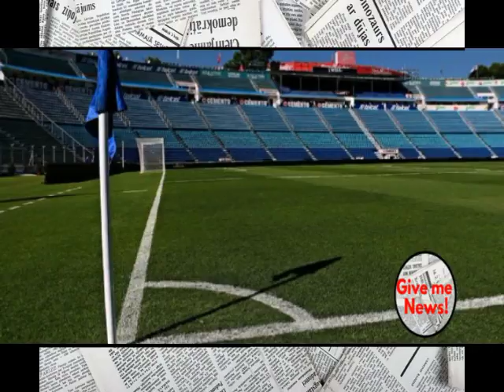La capital se queda sin futbol despues de Cuatro años!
La Liga MX está por reiniciar actividades y lo hará con una coincidencia poco común: Por primera vez después de cuatro años se disputará una jornada sin actividad en la Ciudad de México, esto tras una leve modificación al calendario.

El Estadio Azul no recibió la autorización para recibir el Cruz Azul vs Pachuca, duelo que se disputará en el Estadio Hidalgo. Imago7
La Jornada 11 del campeonato local se llevará a cabo a media semana, entre el 26 y 27 de septiembre y con los tres equipos capitalinos jugando como visitantes, aunque sólo dos de ellos estaban previstos para dicho rol al comienzo de la temporada.

América visitará al León, Pumas al Toluca y Cruz Azul tendrá un improvisado viaje a Pachuca para enfrentar a los Tuzos por la noche del 27 de septiembre; el partido estaba originalmente programado para el Estadio Azul, pero tras el sismo de 7.1 grados que azotó la capital se cambió la sede.

Gracias al acuerdo entre las directivas de hidalguenses y capitalinos, el rol de juego se invertirá entre este y el próximo torneo, desatando así una atípica fecha sin partidos en la capital del país, un escenario inédito desde agosto de 2013, también por motivos extracancha.

En esta ocasión fue el terremoto del 19 de septiembre y a finales del 2013 una cuestión política la que alejó el balón de la Ciudad de México. En aquel entonces, Cruz Azul también formó parte de una medida que le llevó a jugar en el estado de Hidalgo.

Fue la Jornada 8 del Apertura 2013 la que no pudo llevarse a cabo con normalidad en la capital del país, que atravesaba una serie de conflictos de seguridad tras las distintas marchas de los movimientos 'Yo Soy 132' y de profesores de la Coordinadora Nacional de Trabajadores de la Educación.

Dicha medida de precaución ocurrió tras una propuesta oficial del entonces Gobierno del Distrito Federal, preocupado por la falta de elementos de seguridad en ambos compromisos y de cara al informe presidencial del 1 de septiembre de ese año, el primero bajo el mandato de Enrique Peña Nieto.

La solución en aquel momento fue la reprogramación del partido del América para el lunes 2 de septiembre, mientras que el juego de la Máquina sí se llevó a cabo en el día estipulado originalmente, aunque en una sede alterna, el estadio 10 de diciembre de la Ciudad Cooperativa de Cruz Azul Hidalgo.

En 2017 y tras una nueva petición del Gobierno de la Ciudad de México por la no realización del partido en el Estadio Azul, la Máquina consideró su 'otra casa' como alternativa, pero finalmente se llegó a un acuerdo con el equipo del 'Huracán', improvisado local para una fecha fuera de lo común en cuanto a la capital se refiere.